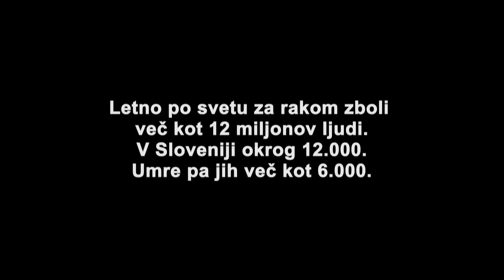Rebeka Dremelj feat. Jazzva - Tvoja senca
Rebeka Dremelj feat. Jazzva - Tvoja senca (G. Kovačić / M. Vozelj / A. Slakan)

Letno po svetu za rakom zboli več kot 12 miljonov ljudi.
V Sloveniji okrog 12.000.
Umre pa jih več kot 6.000.

Letno za to zahrbtno boleznijo v Sloveniji zboli med 50 in 60 otrok.
Od tega jih skoraj polovica ne dočaka prvega poljuba ...

Pomagajte jim. Da bodo v boju z boleznijo doživeli tudi kaj lepega.
Vtipkajte JON na 1919 in s tem prispevajte 1 € za družine teh otrok.

Hvala iz srca

Rebeka in Društvo Jonatan Prijatelj

Video: VideoMedia
Foto: Jure Matoz